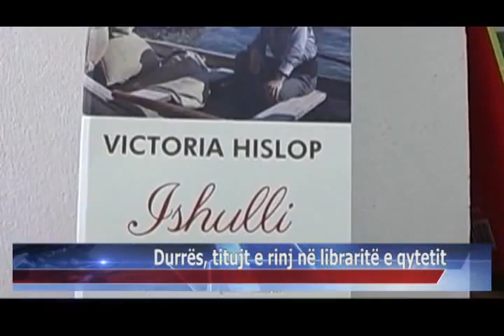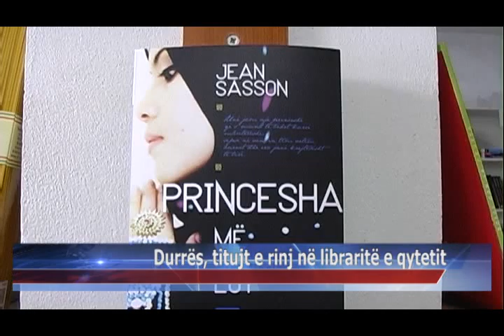10 05 2015 Durrës, titujt e rinj në libraritë e qytetit